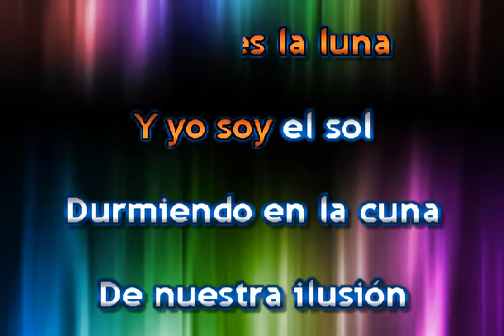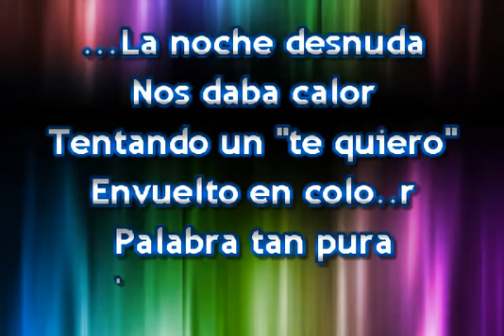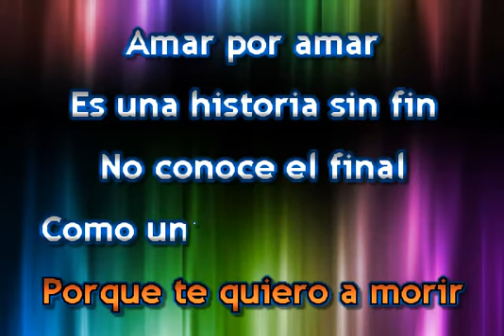HISTORIA SIN FIN KARAOKE BANDA MACHOS